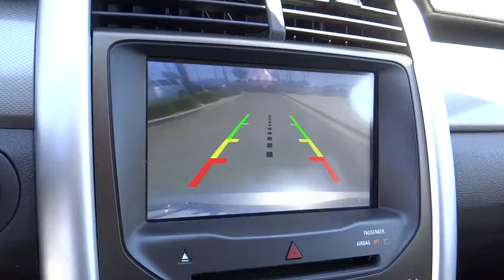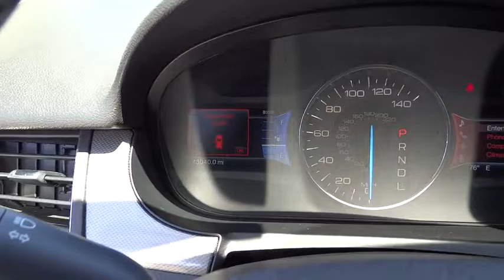2012 Ford Edge used, Ontario, Corona, Riverside, Chino, Upland, Fontana, CA 2072057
2012 Ford Edge

Crown Toyota
1201 Kettering Drive

2012 Ford Edge SEL.  Clean condition and well equipped with leather seating, panorama roof, backup camera, 20 inch premium wheels, parking sensors and more.  The perfect size SUV for a growing family!   At John Elway's Crown Toyota we focus on what's really important - your experience. Our One Price, Simple, No Games philosophy takes the hassle and frustration out of buying a vehicle. We monitor the market for what each vehicle is actually selling for after all the hours of back and forth negotiation. Then we post one price - our BEST price -on every vehicle upfront, saving you time and frustration. John Elway wants to be ''YOUR'' Toyota dealer.